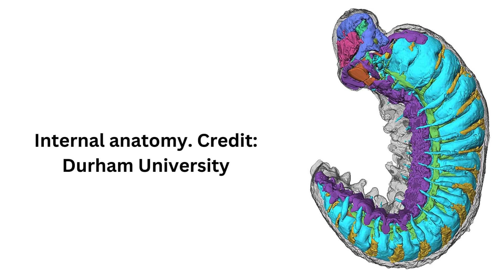'My jaw just dropped': 500 million-year-old larva fossil found with brain preserved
The newly discovered Youti yuanshi larva fossil is so well-preserved that it provides a road map for arthropod evolution during the Cambrian period.